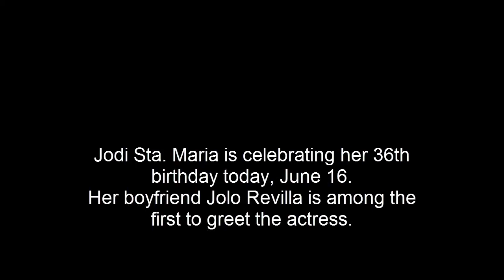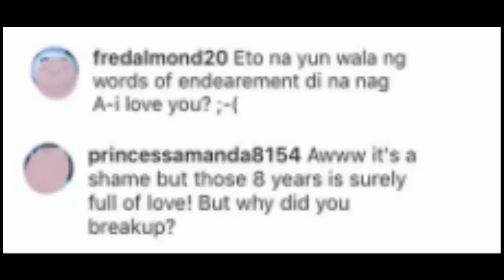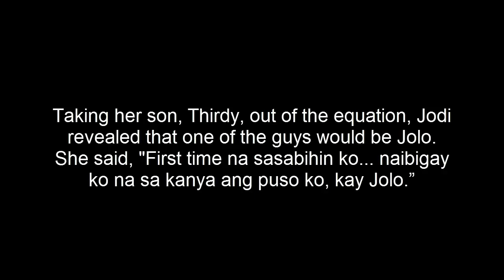Netizens ask: Are Jolo Revilla and Jodi Sta. Maria still together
In his birthday message, Jolo Revilla thanks Jodi Sta. Maria for "bringing out the best" in him and for "the wonderful 8 years."